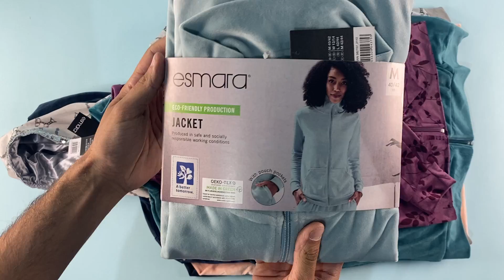Лот J06 33257, Кофти велюрові жіночі Esmara, вага 4,1 кг (11 шт) Ціна 2 510 грн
Кофти велюрові жіночі Esmara
32 - 1 шт
36 - 3 шт
40 - 5 шт
44 - 2 шт